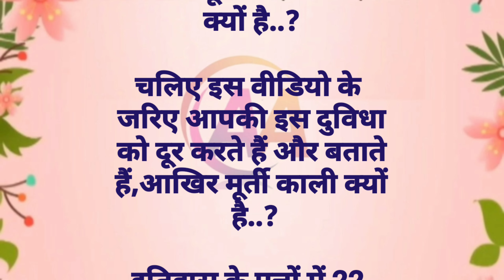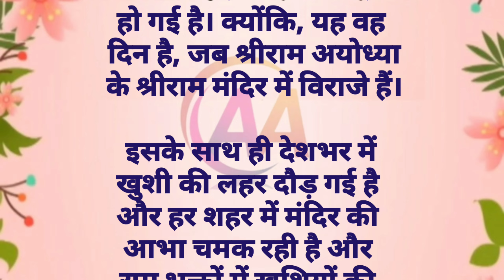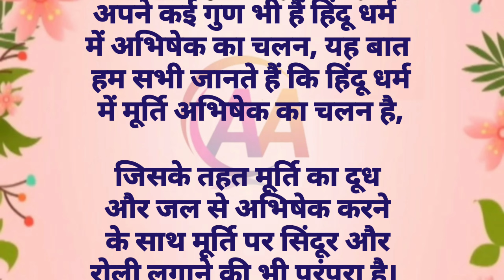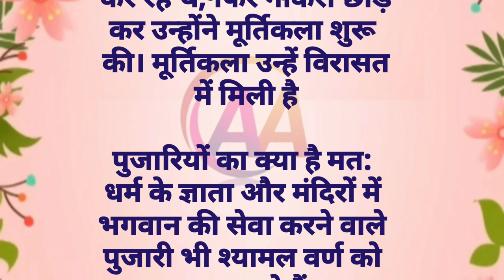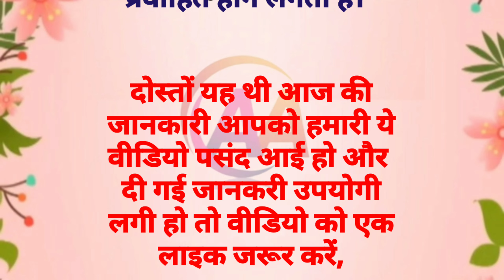क्यों है राम लला की मूर्ती का काला रंग (राम मंदिर अयोध्या) राम भगवान की मूर्ति का काला रंग क्यों है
काला क्यों है श्री राम लला की मूर्ति का रंग जानकर चौंक जाओगे | Kala kyon hai Ram lala Murti ka Rang

रामलला की मूर्ति
Ram Mandir
hanuman gadhi
saryu nadi
अयोध्या राम मंदिर का रहस्य
अयोध्या में मुस्लिम
Muslims in ayodhya
ayodhya ram mandir rahasya
Ayodhya ram mandir live aarti
अयोध्या राम मंदिर दर्शन
 ram mandir ayodhya
construction ayodhya
 mandir ayodhya
ram mandir news
Ayodhya ram mandir live darshan
वैज्ञानिक को राम मंदिर निर्माण में मिला कुछ ऐसा
Daivik rahasya

Ayodhya Shri Ram lala Shri Ram ki murti Ayodhya Ram Lala ki Murti Ram Sita Sita Lakshman Hanuman Shri Ram Mantra Shri Ram Puja Mantra..

Note - इस वीडियो में दी गई जानकारियों पर हम यह दावा नहीं करते कि ये पूर्णतया सत्य एवं सटीक हैं। इन्हें अपनाने से पहले संबंधित क्षेत्र के विशेषज्ञ की सलाह जरूर लें।